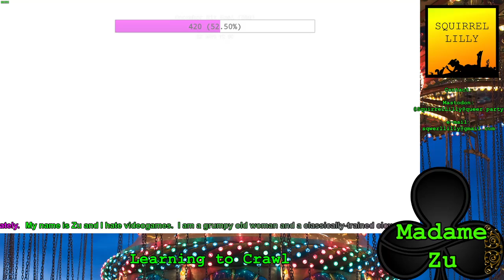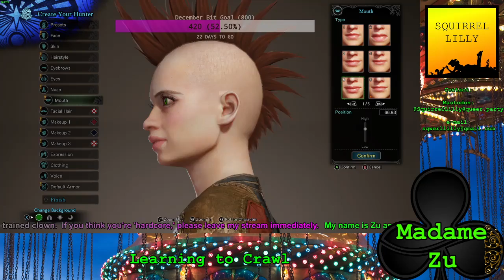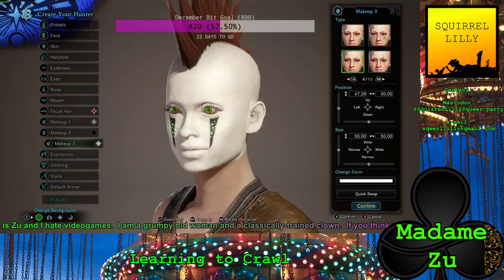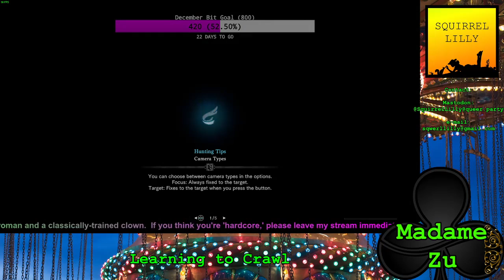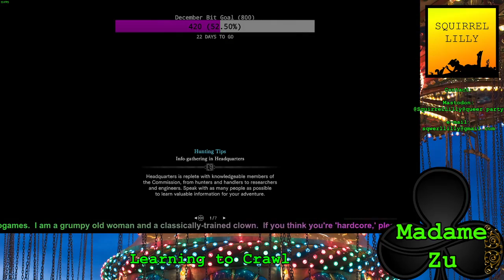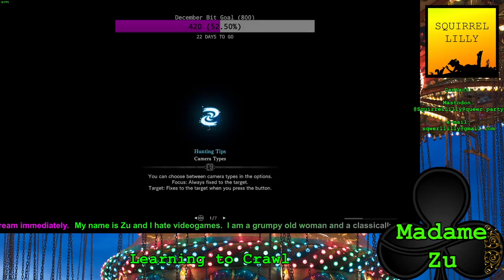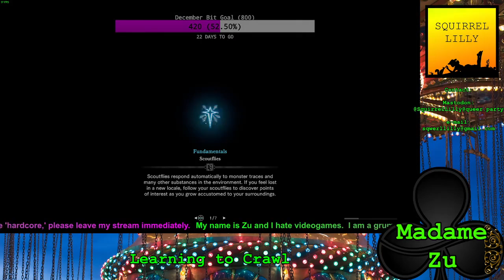Madame Zu and Mox | Monster Hunter World ep. 1: Unplugged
Zu creates an absolute clown and her cat as she and Mox go thru the motions of the opening hour of Monster Hunter.